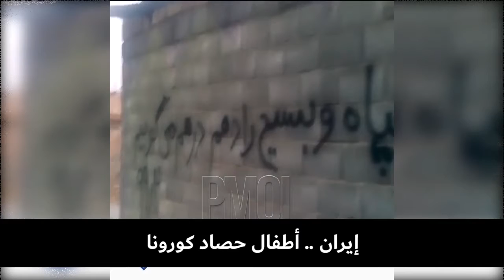إيران أطفال حصاد كورونا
عندما نقول "عامل" ، فإن الصورة الأولى التي تتبادر إلى الذهن هي الرجال ذوي الإرادة القوية مع مستلزمات العمل.
لكن هنا لا خبر من العضلات المفتولة، ولا من الخوذات وأدوات العمل.
هنا ترى أطفال نحاف يعملون من أجل البقاء.
هذه هي كلمات صحيفة حكومية عن وضع الأطفال الذين يعملون في جمع القمامة ما يصل إلى 20 ساعة في اليوم.
الأطفال الذين يضطرون حتى في وضع تفشي كورونا لقضاء الليل في القمامة لمجرد البقاء على قيد الحياة.
طفل عامل: "كنا في العمل في الشوارع طوال فصل الشتاء ، ونزع جلدنا ... كان الجو باردًا. ولمدة 12 يومًا ، خوفًا من التجميد، لم نبتعد عن النار وبقينا في تلك الحالة حتى الصباح ، قلنا سنتجمد إذا أردنا النوم.
بعد 12 يومًا ، إصبنا بالإرهاق وكان أطفال آخرون يأتون ويرمون علينا شيئًا حتى لا نتجمد ... كنا نقول أنه إذا رأينا الربيع ، فلن نموت بعد ذلك.
خميني الدجال في عام 1979: "لا ترضوا أننا نبني فقط المساكن، بل نجعل المياه والكهرباء مجانًا، نجعل النقل العام مجانا، لا ترضوا لهذا الحد، نحن نبني الدنيا والآخرة".
هذا مثال الصراع من أجل البقاء لأناس مضطهدون كان قد وعد خميني لإنقاذهم.
مثال لطفل من أطفال العمل الذي يذهب للعمل:
لماذا خرجت؟ لأقوم بعمل. أي عمل؟ اذهب يا عمي ، كن حذرا ، لا تصاب بكورونا
الطفل: ليس لدينا أي شيء في البيت. ليس لدينا أرز أو زيت. لقد متنا من الجوع
واحد يموت من الجوع وآخر يموت من ”لا ألم“.
إن صمت خامنئي وقادة نظامه الفاسدين على الحياة الأسطورية لأبناء الذوات، أولئك الذين يطلق آباؤهم المنافقون على منبر النفاق، الوعظ للقناعة، يظهر أن الفساد يبدأ في قمة النظام.
لذا فإن الطريقة الوحيدة لإنهاء هذه المأساة في إيران هي إسقاط هذا النظام.